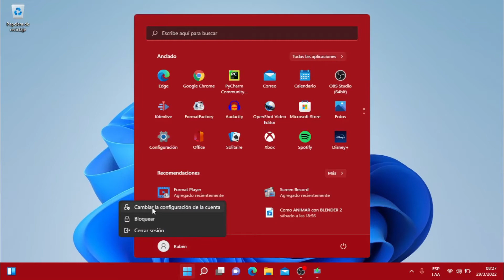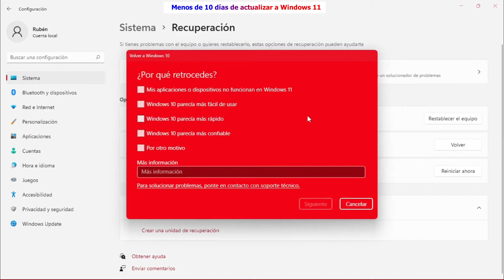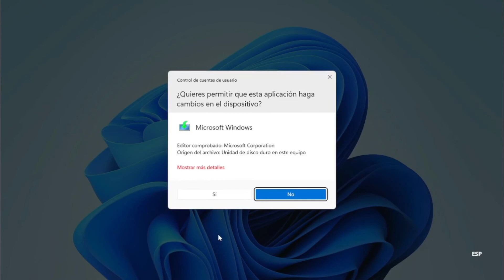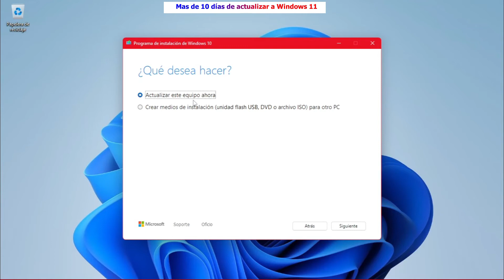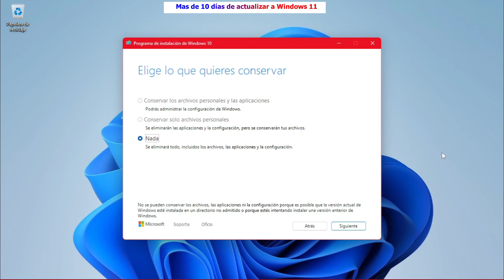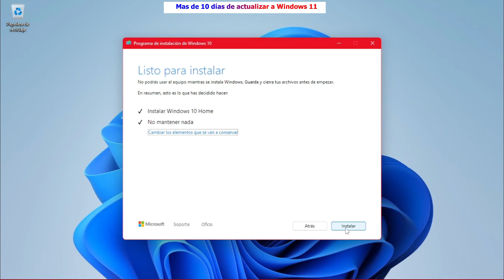Volver a Windows 10 de Windows 11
Tutorial paso para volver a Windows 10 desde Windows 11, las 2 formas son de Microsoft Windows por lo que no vas a tener problemas de compatibilidad
Página de descarga de Windows 10
👍¡Tu LIKE es muy importante! ¡👋Gracias!